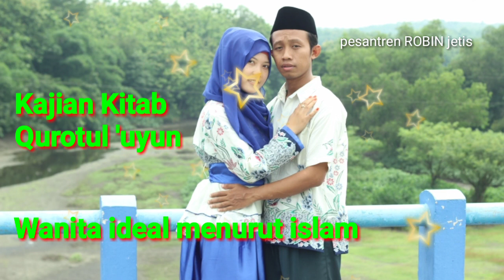wanita ideal menurut islam